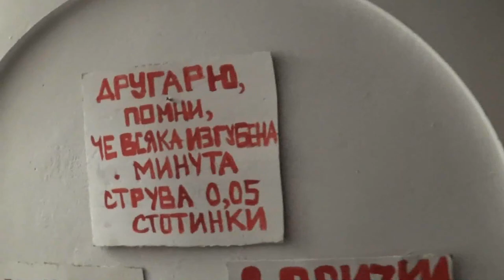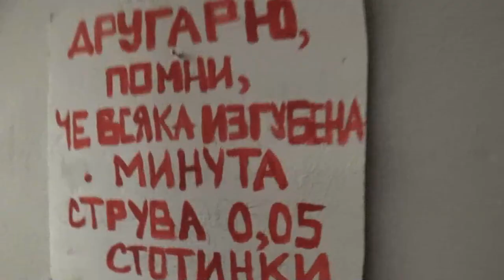"Минало - несвършено" театър - лабиринт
Сетивен лабиринт из дебрите на Социалистическа България. Запомнящо се преживяване на усещанията от близкото минало.
Машина на времето, която ще ви отведе право в началото на 80 - те години на миналия век, когато всяка твоя стъпка е наблюдавана и може да се окаже смъртоносна. Дали ще намериш изход и дали ще оцелееш зависи само от теб.

Проектът "Времеви зони" се осъществява с финансовата подкрепа на Програма "Култура" съм Столична община.

Премиера: 28 септември (пт.) и 1 октомври (пн.)
Представления 2.10 (вт.),3.10 (ср.), 7.10 (нд.), 8.10 (пн.),12.10 (пт.), 13.10 (съб.), 14.10 (нд.)
Начало: 19:00 часа, (гостите влизат по един, в интервал от 6 мин. между тях.)

За да започнете вашето приключение е нужно да бъдете 10-15 мин. преди обявения ви час за започване на адрес: гр. София, ул. Веслец 22 в клуб "Абордаж". В дъното на бара ще има плакат на "Минало - несвършено" и в дясно от него има врата там ще ви очакват. Можете да закупите билетите си на място или да през интернет на адрес